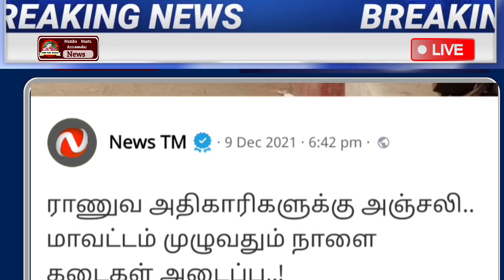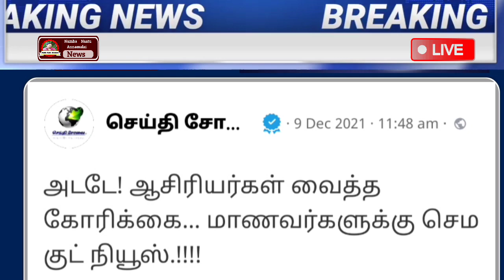காலை 6 மணி முக்கிய செய்திகள் | Today Headlines | Morning Headlines | School | Ration Card